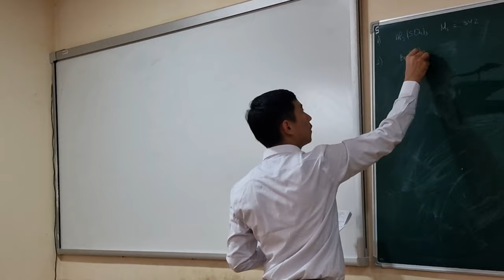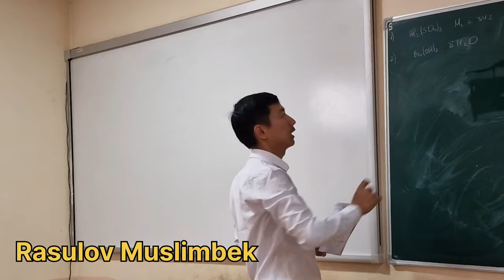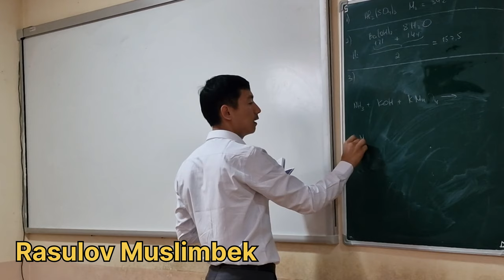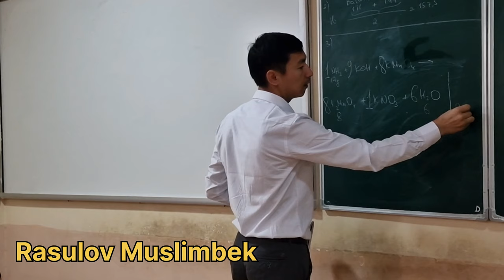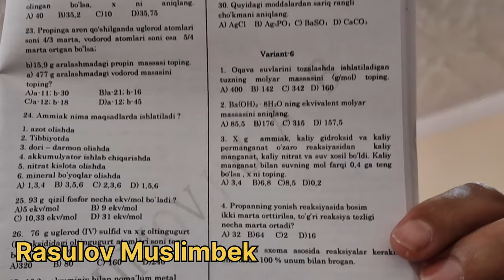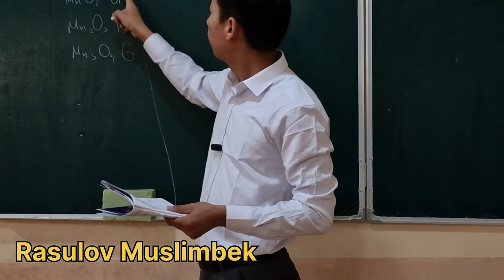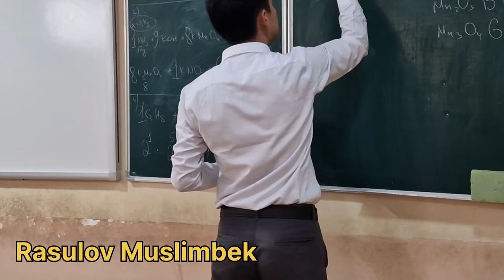1 qism Kimyodan Hoshimov Husanboy domlaning Saralangan testlar to'plami 6 variant yechimi